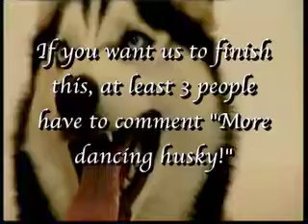Dancing Thriller Dog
Funniest thing ever.